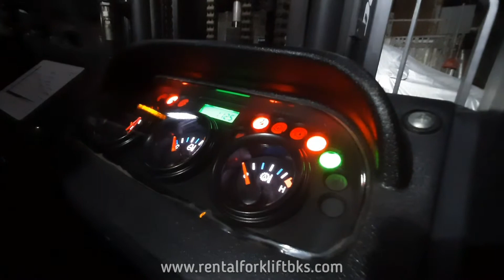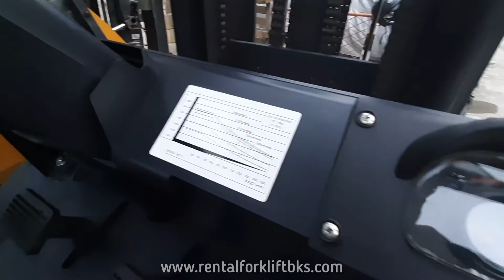Ingin melihat Unit kita terbaru ? Langsung Saja Simak Videonya!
Video Ini bukan berisikan Review.Video Ini hanya berisikan Cinematic Forklift Dengan Merek Atau Brand DOOSAN,yang mana Forklift ini adalah salah satu unit terbaru dari Rental kami.
Forklift Ini Memiliki Kapasitas 3000KG Dan Tinggi 4,7M.

Kami Melayani Daerah Bekasi - Jakarta - Dan Sekitarnya
Untuk Info Lebih Lanjut Anda Bisa Kunjungi Website Atau Hubungi Nomor Yang Tertera Diatas.

Terimakasih
Salam 2 Garpu